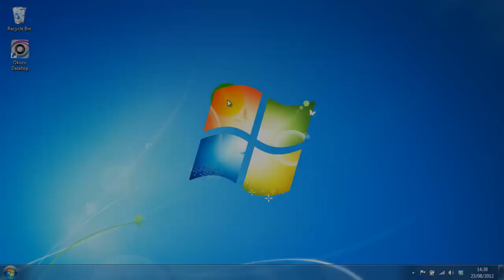Cool Abstract Movie Desktop Wallpaper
This abstract animated desktop wallpaper consists of gently drifting smooth waves speckled with fading and peaking spots of light.  The flow of ebbing horizontal lines and the blend of turquoise and green shades give a smooth and dreamy landscape to your desktop, along with a light atmosphere of calmness and peace.